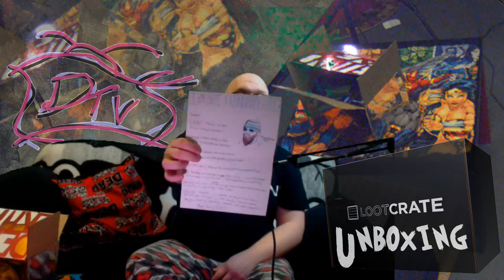Derm Crate Unboxing - FanMail #1